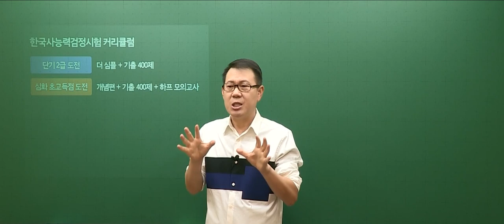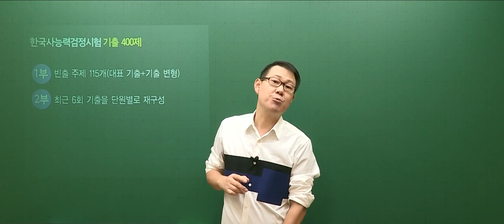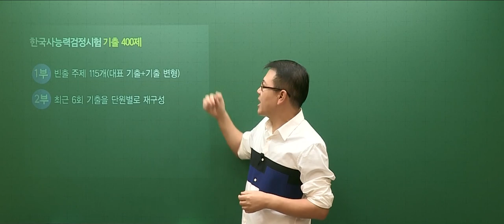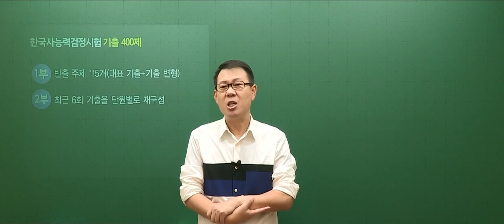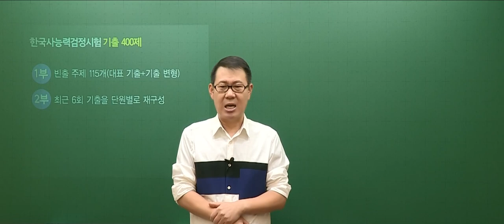[고종훈 한국사] 한국사능력검정시험 기출 400제 OT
한국사능력검정시험 기출 400제 OT 영상입니다.